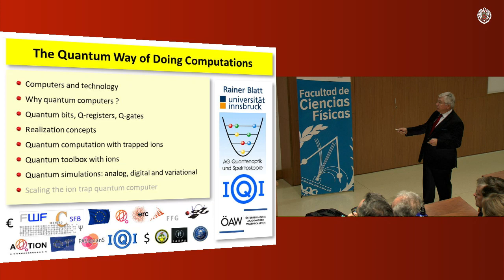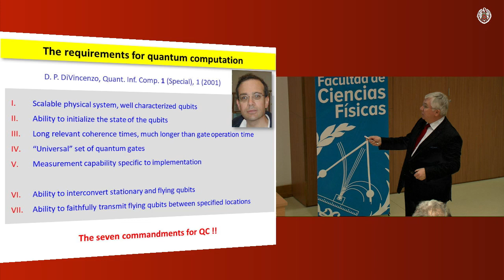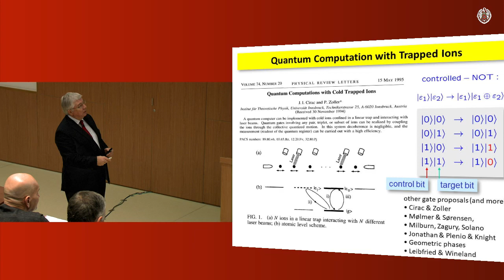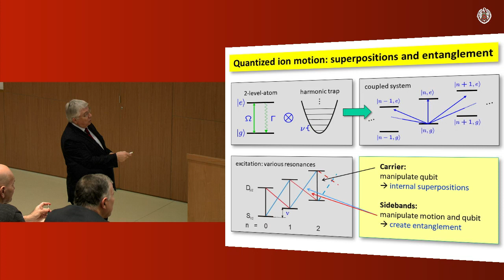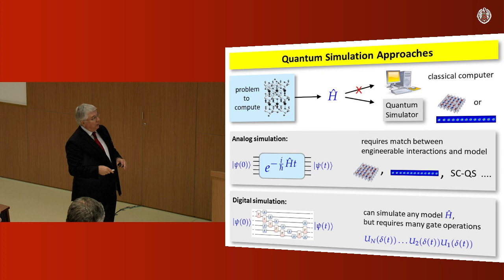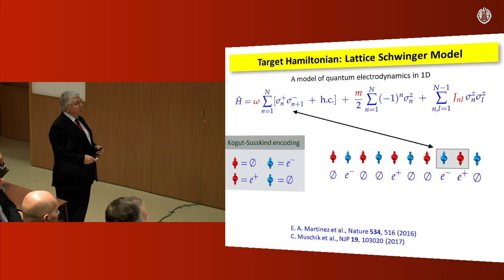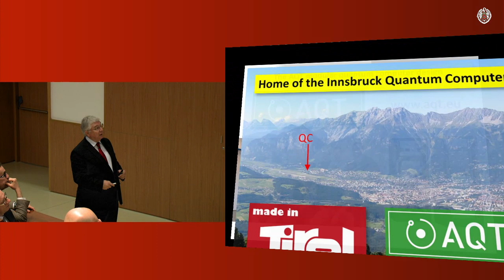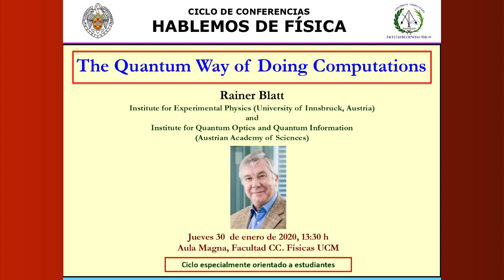Hablemos de Físicas. Rainer Blatt. ‘The Quantum way of doing computations’. UCM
Rainer Blatt mantendrá un encuentro con los estudiantes de la Facultad de Ciencias Físicaspara reflexionar sobre los principios físicos básicos de un ordenador cuántico y su manera de procesar la información bajo el título: ‘The Quantum way of doing computations’. Jueves 30, a las 13:30h, en el Aula Magna de la Facultad de Ciencias Físicas (Ciudad Universitaria).

Rainer Blatt es un físico experimental germano-austríaco. Su investigación se centra en las áreas de óptica cuántica e información cuántica. Su equipo de investigación realizó el primer experimento para teletransportar átomos, el primer byte cuántico (qubyte), el primer código corrector de errores cuánticos completo, los componentes básicos de un ordenador cuántico y simulaciones cuánticas de fenómenos físicos complejos con iones atrapados.